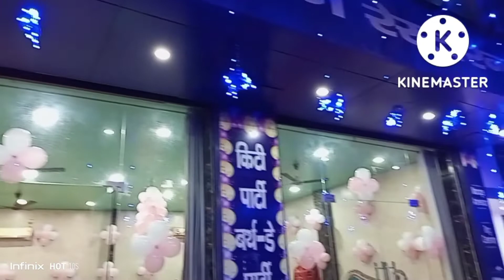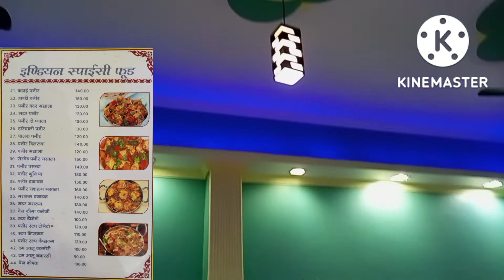New Blue heaven❤️restaurant💐 Fatehgarh# 🙏trendingnews trends part01